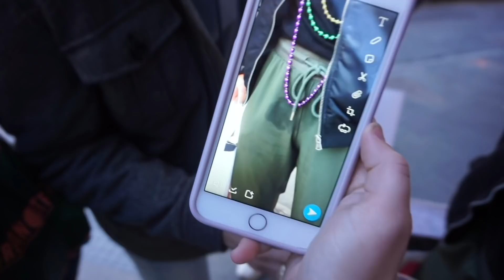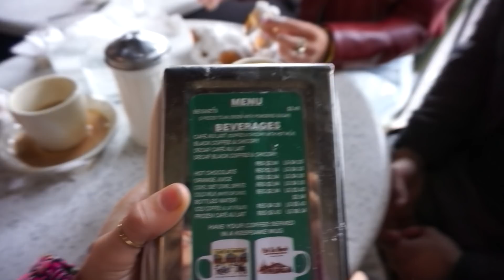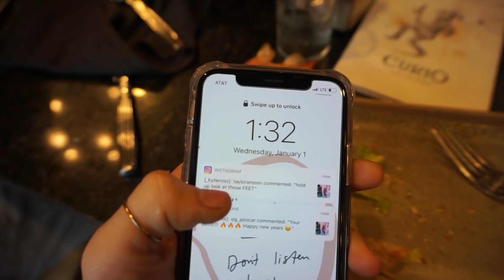NYE IN NEW ORLEANS!!!!! & let me tell ya- it gets crazZzzZy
AHHHH HAPPY NEW YEARS YA'LL! In this vlog my friends & I roadtrip to New Orleans for NYE to go watch Baylor Football play in the Sugar Bowl against Georgia!! This was the best trip of my LIFE and I had so so so much fun! I hope ya'll enjoy it ♥️
P.S. I am so freaking excited for 2020 and I hope you all are too!

ALSOoOOooOoooOoO
smoochies!